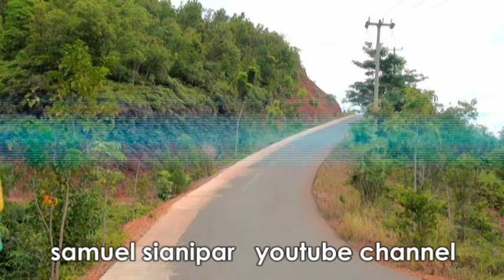SUKU LAUT BATAM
Indonesia kaya dgn keanekaragaman cultural, etnis dan budaya. Salah satunya adalah Suku Laut, yg dulunya mereka adalah tinggal di perahu, dan beranak cucu di perahu jg. tp berkat bantuan pemerintah, sekarang mereka sudah modern dan tidak terbelakang. kita anak indonesia hrs bangga. mari kita simak video nya kawan2 youtuber.